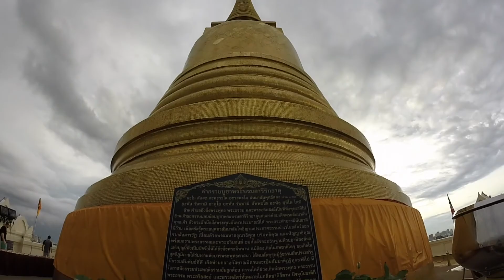Viaje alrededor del mundo: 3 continentes, 12 países en 60 días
Video de introducción que forma parte de la presentación audiovisual: "El mundo a través de las religiones", presentado en el Centro Cultural Amaia de Irun, el 20 de noviembre de 2016.

El vídeo incluye imágenes de:
-Roma y la Ciudad de Vaticano, Italia.
-Wadi Musa (Petra) y el desierto de Wadi Rum, Jordania.
-Jerusalén, Israel.
-Vrindavan y Mathura, India.
-Amritsar, India.
-Katmandú y Lumbini, Nepal.
-Hong Kong, China.
-Bangkok, Ayyuthaya y Phuket, Tailandia.
-Singapur.
-Yogyakarta, Indonesia.